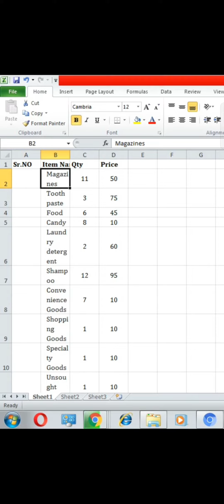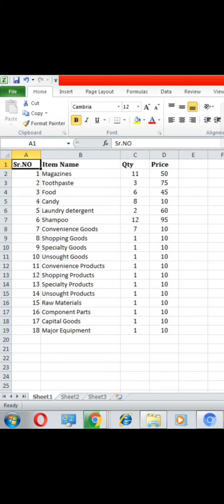Excel Data Formating trick | Excel Me Data formating Kese Kare | Shortcut Tricks#shortvideo